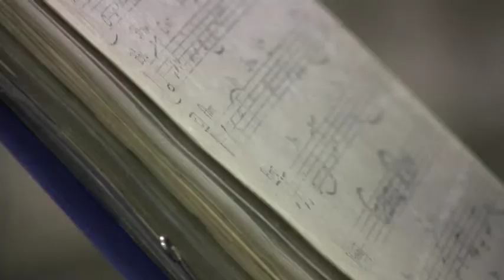Sam Austin - Brilliant Musician - Sam Austin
- Sam the Subway Sax Man
- Anyone who lives in San Francisco knows you can find some of the most talented musicians in the country gracing the subway on any given weekend.  Sam Austin is case in point.  He brings his horns down to the Civic Center plaza and lifts commuters spirits far and wide. He plays for the love of it and you'll see him setting up Friday at 5pm and still going strong at 12:30.  His only break is to shake the hand of a friend or pause to chat with an inquiring stranger.  When the symphony crowd heads into the tunnel to board BART back to the East Bay or the Peninsula, Sam Austin is there with a smile and a jazz tune.

But what makes Sam truly special and brilliant is how he shares his love of instruments with anyone who will listen -- like it's the easiest skill in the world that any fool could master.  He gave me a taste of his style one night not so long ago.  I was honored to catch a glimpse of the man behind the music."